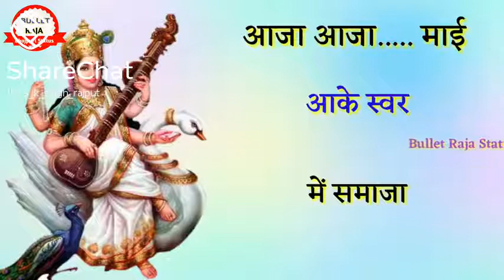I m so happy to jai Saraswati maa 🏵️🌻🌸🌸🍁💮🙏🙏✍️(1)